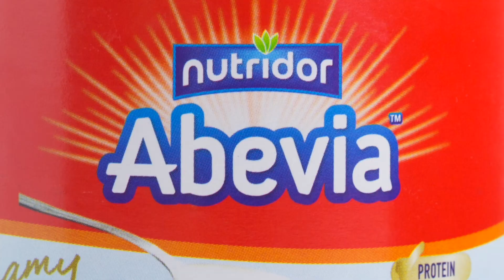الفلفل الحلو والسبانخ فريتاتا مع أبيفيا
​شراء أبفيا